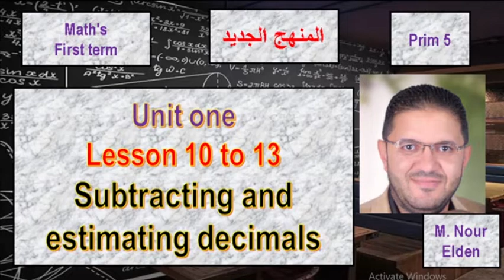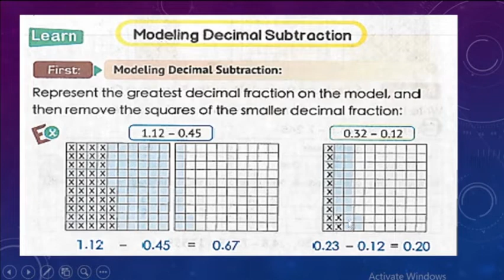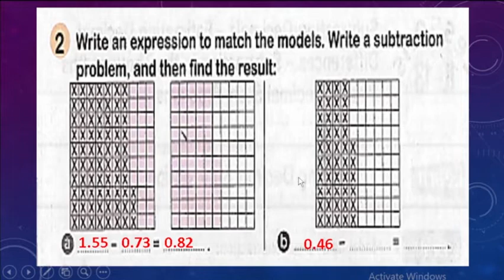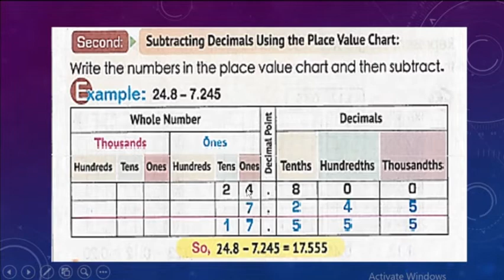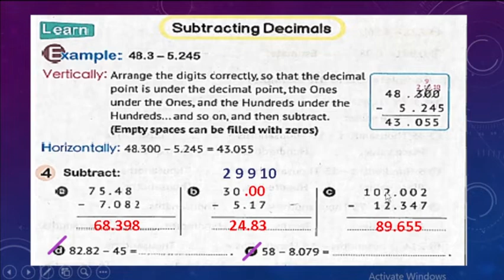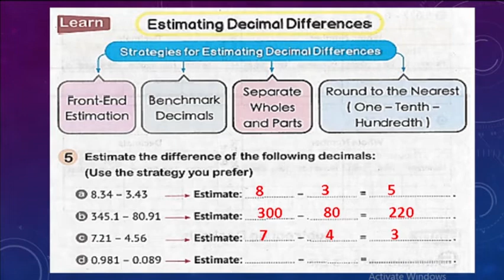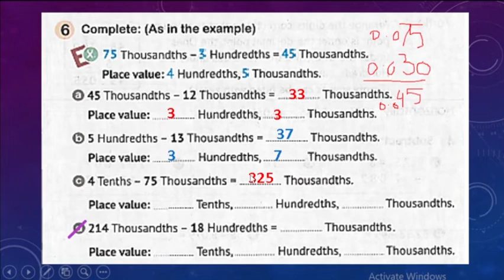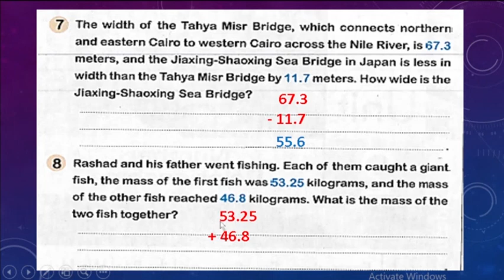شرح ماث جريد 5 ترم اول 2024 unit 1 lesson 10 to 13 [ Estimating and subtracting decimals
◄يمكنك متابعنا على الانستجرام من هنا:
◄رابط دروس الصف الرابع الابتدائى الترم الثانى رياضيات من هنا:
◄رابط دروس الصف الخامس الابتدائى الترم الثانى ماث من هنا:
◄رابط دروس الصف الخامس الابتدائى الترم الثانى رياضيات من هنا:
◄رابط دروس الصف السادس الابتدائى الترم الاول رياضيات من هنا:
◄رابط دروس الصف السادس الابتدائى الترم الثانى رياضيات من هنا:
◄رابط دروس الصف الاول الاعدادى الترم الاول رياضيات من هنا:
◄رابط دروس الصف الاول الاعدادى الترم الثانى رياضيات من هنا:
◄رابط دروس الصف الثانى الاعدادى الترم الاول رياضيات من هنا:
◄رابط دروس الصف الثانى الاعدادى الترم الثانى رياضيات من هنا:
شرح منهج ماث الصف_الخامس_الابتدائي_المنهج الجديد2023_ترم أول
 شرح منهج ماث Prim 5_المنهج الجديد2023_ترم أول
  ماث جريد 5 المنهج الجديد 2023 |
 ماث خامسة ابتدائي المنهج الجديد
 ماث للصف الخامس الابتدائي لغات المنهج الجديد 2023  Math grade 5
شرح منهج ماث # للصف الخامس الجديد 2023 # math grade 5 first term 2023 lesson 1,2 The
شرح ماث خامسه ابتدائى الترم الاول المنهج الجديد
ماث خامسه ابتدائى الترم الاول المنهج الجديد mp3
ماث خامسه ابتدائى الترم الاول
ماث خامسه ابتدائى المعاصر الترم الاول
شرح ماث خامسه ابتدائى بونى الترم الاول
ماث خامسه ابتدائى بونى الترم الاول 10
ماث الصف الخامس
دروس ماث للصف الخامس الابتدائي لغات
ماث خامسه ابتدائى بونى الترم الاول
شرح الدرس الخامس ماث المنهج الجديد ماث خامسة ابتدائي الترم الأول comparing decimals 2023
شرح منهج خامسة ابتدائي ترم أول منهج جديد place value
شرح منهج الصف الخامس الابتدائي ماث 2022/2023 الترم الأول منهج جديد Place value
قناة مستر فوزي رشاد
ماث خامسة ابتدائي الترم الاول المنهج الجديد
ماث الصف الخامس المنهج الجديد
ماث الصف الخامس الابتدائي المنهج الجديد
ماث الصف الخامس الابتدائي
ماث الصف الخامس ٢٠٢٣
ماث الصف الخامس الترم الاول المنهج الجديد
ماث الصف الخامس الابتدائي الترم الاول 2023
ماث الصف الخامس 2023
ماث كتاب بوني خامسه ابتدائي
شرح كتاب المعاصر للصف الخامس الابتدائي
شرح دروس ماث جريد 5
math grade 5
قناه مس سلمى
ذاكرلى حساب وماث
سكوله
ماث خامسه ابتدائي المنهج الجديد/ الدرس الأول2023/ الترم الأول2023